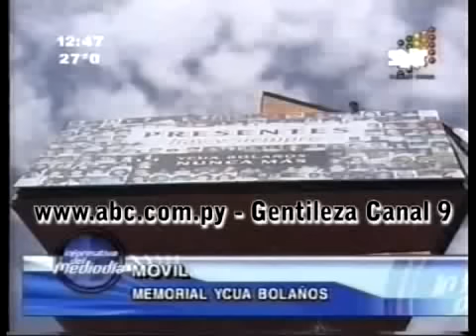Recordaron los 3 años de la tragedia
centenares de sobrevivientes, familiares de víctimas, amigos de fallecidos, heridos y demás afectados por la tragedia del Ycua Bolaños participaron este miércoles un emotivo acto de recordación del desastre del 1 de agosto del 2004 que dejó 400 muertos.